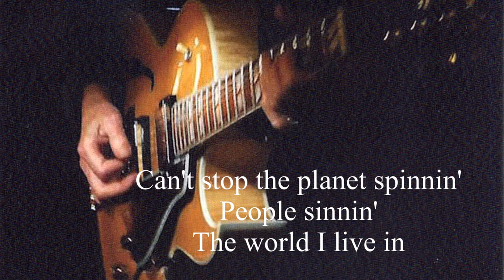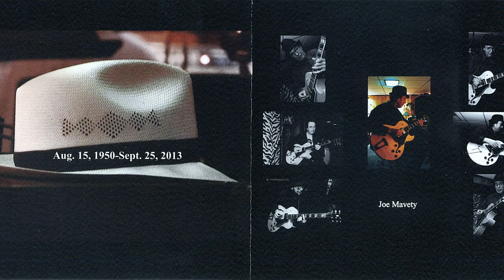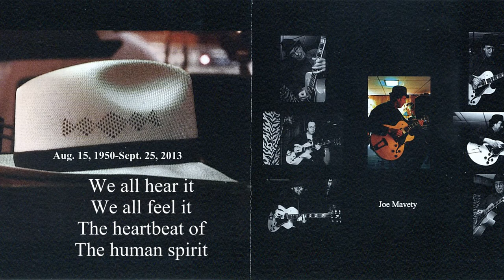Fundamental ~ Joe Mavety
Lyric video of a song from Joe Mavety's final album "Blue Tattoo (The Rhythm Ranch Sessions)"
Written by Joe Mavety, Michael Fonfara & John Pickering